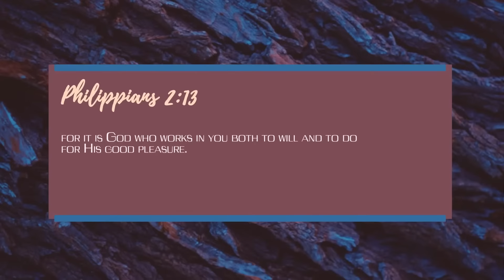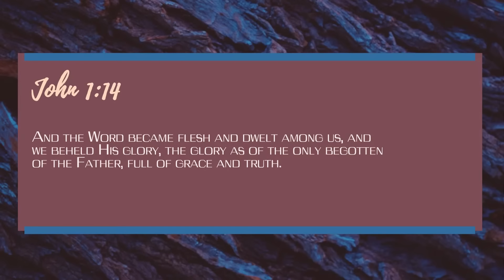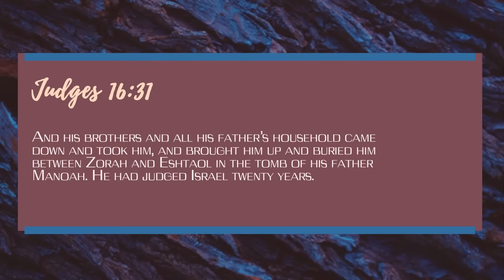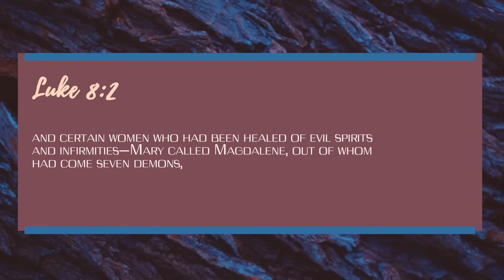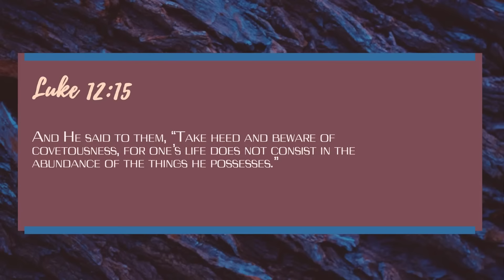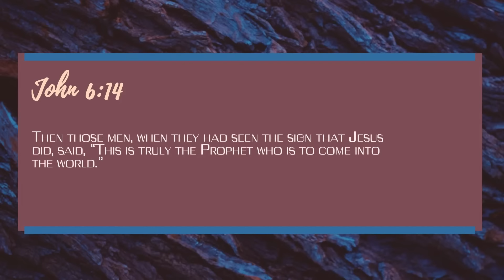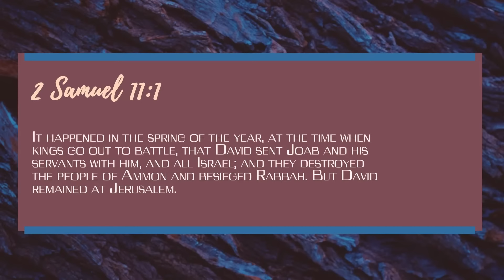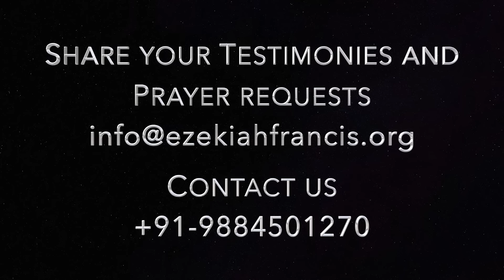Tips for purity | Prophet Ezekiah Francis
Tips for purity
From God's Heart... | 17 August 2023 | Prophet Ezekiah Francis | Berachah Prophetic Ministries

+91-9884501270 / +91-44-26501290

UPI : berachah@icici